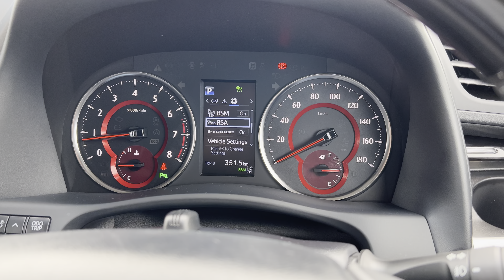5 Reasons TO BUY Toyota Alphard [or Vellfire]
In this video, let's explore the reasons why this MPV is so popular. Discover its luxuries, from its spacious 7 seater to its safety. With different seating options and tones of add-on accessories, it's a perfect choice for individual who wants practicality and customs. Let's uncover why the Toyota Alphard is so hot as the king of MPV in the market today.